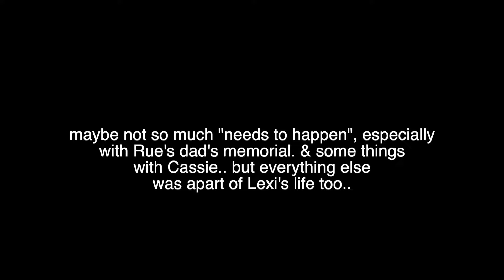Miss Lexi did not come to play ! **EUPHORIA** (2x7 Reaction)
Just as I thought Lexi did not hold back one bittttt in this play lmaooo Nate is big mad :)
lemme know what you thought about this weeks episode in the comments!
I'm sorry it took so long to get this out I've had it filmed for like 2 months now omg...

Original Series: Euphoria

*intro : 0:00 *
*reaction :  2:46 *
*reviewing : 19:55 *